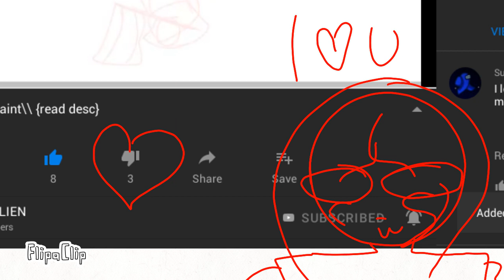Oh wow ily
Eh i had 8 dislikes ones
Only posted to not be dead

Ily